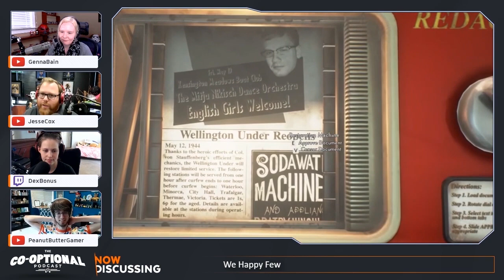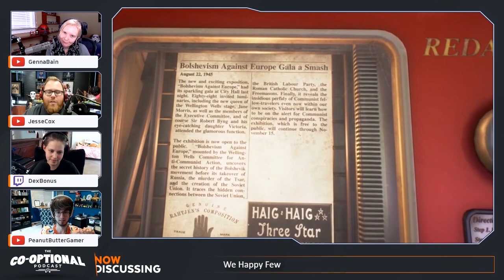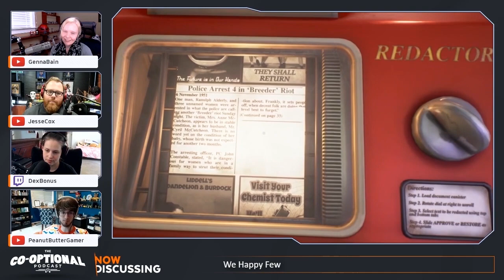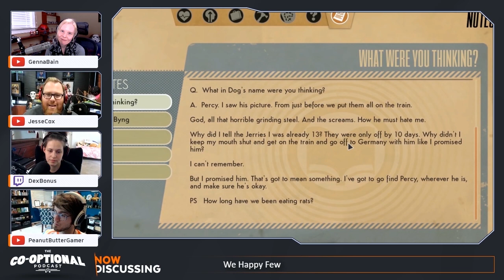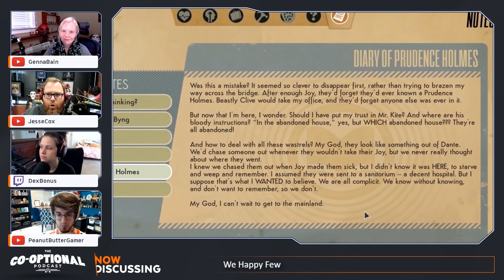The Co-Optional Podcast Ep. 224 ft. PeanutButterGamer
every Tuesday at 3pm ET.

Genna, Jesse, and Dodger are joined by special guest PeanutButterGamer in this episode of the Co-Optional Podcast. Enjoy!